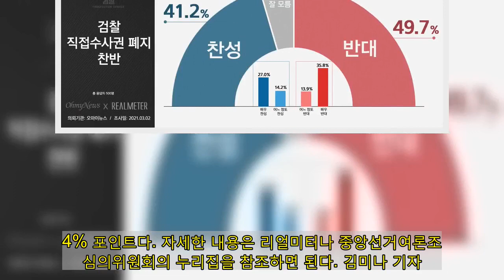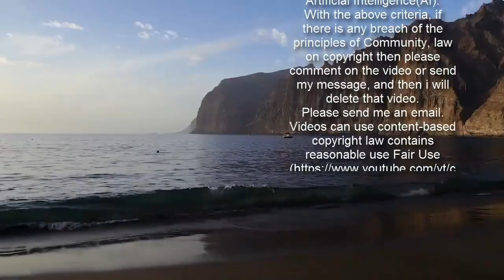[리얼미터] 검찰 수사권 폐지…반대 49.7%-찬성 41.2%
리얼미터 누리집 갈무리  정부여당의 검찰 직접 수사권 폐지 움직임과 관련, 반대 의견이 찬성 의견을 오차범위 안에서 웃도는 여론조사 결과가 나왔다. 리얼미터가 오마이뉴스 의뢰로 지난 2일 전국 성인 500명을 대상으로 검찰의 직접수사권 폐지에 관한 의견을 물어보니 ‘찬성한다’는 응답은 41.2%, ‘반대한다’는 응답은 49.7%로 집계됐다고 3일 밝혔다.  구체적으로 ‘매우 반대한다’는 응답은 35.8%로 가장 많았고, ‘매우 찬성한다’가 27.0%, ‘어느 정도 찬성한다’가 14.2%, ‘어느 정도 반대한다’가 13.9%로 뒤를 이었다. 이념성향별로는 보수 성향인 응답자 층에서 반대(매우 반대한다 56.6%, 어느 정도 반대한다 9.8%)가 많았고, 진보 성향 응답자들은 찬성 의견(매우 찬성한다 46.5%, 어느 정도 찬성한다 19.1%)을 다수 밝혔다. 중도 성향자에서는 찬성 38.3%, 반대 58.5%로 반대가 우세했다. 지지 정당별로도 찬반 비율은 갈렸다. 민주당 지지자의 81.8%는 찬성했지만, 국민의힘 지지자 79.6%는 반대했다. 이번 조사는 무선(80%)·유선(20%) 무작위 생성 표집 틀을 통한 임의 전화걸기(RDD) 자동응답 방식으로 실시했다. 표본오차는 95% 신뢰 수준에서 ±4.4% 포인트다. 자세한 내용은 리얼미터나 중앙선거여론조사심의위원회의 누리집을 참조하면 된다. 김미나 기자